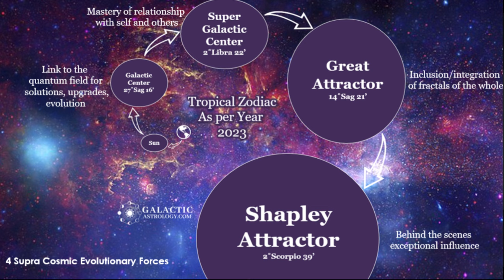Akashic Records Soul Origin Story, Great Attractor Ancient Dragons, Galactic Astrology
This is a clip from a Quantum Soul Guidance Session. I went through Jenny’s natal and galactic astrology as well, but this is a little portal into her Soul Origin.

This is based on my perspective and journey into the Akash, take what resonates and leave the rest.

To book a Quantum Soul Guidance or Energy Healing Session with me

~ 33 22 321 ~ Love Rules The World